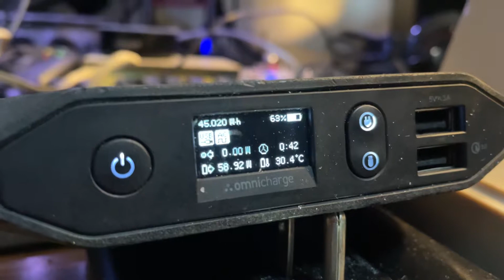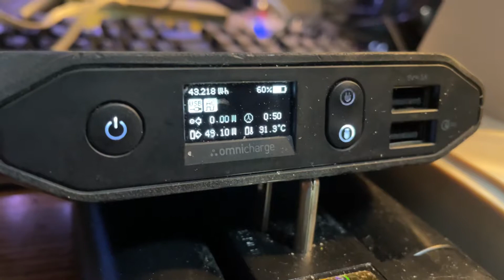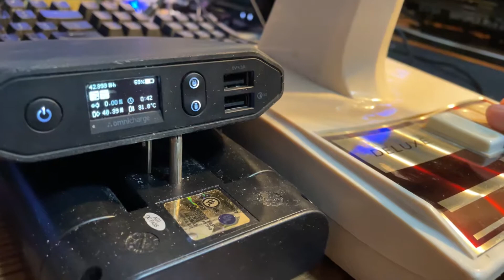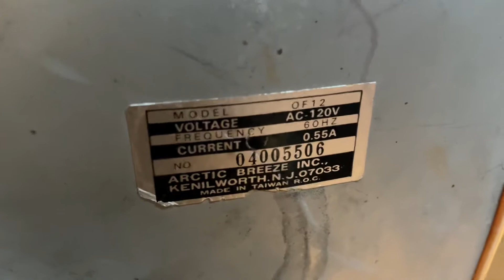Vintage Early 1980s Artic Breeze OF12 12” Table Fan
This used to be the fan i would use to keep my bunny cool back when he was still alive. Bought at a thrift store back in 2018 for this purpose. Seems to have an overkill motor as it has little to no speed differentiation.